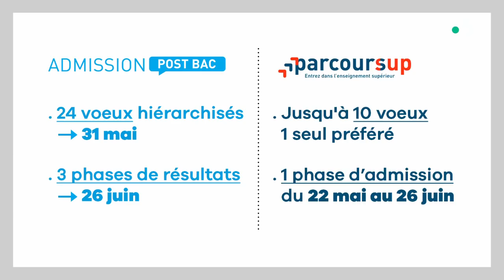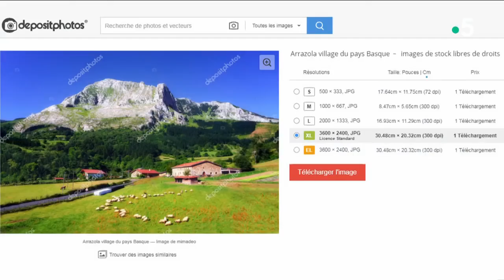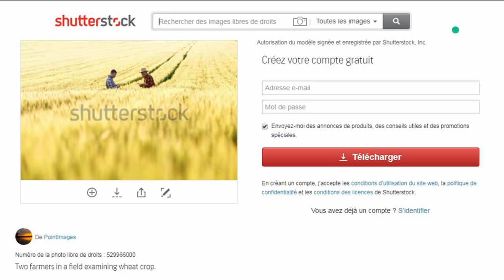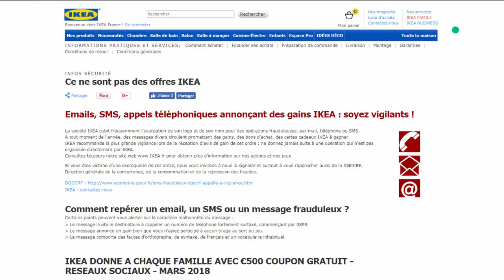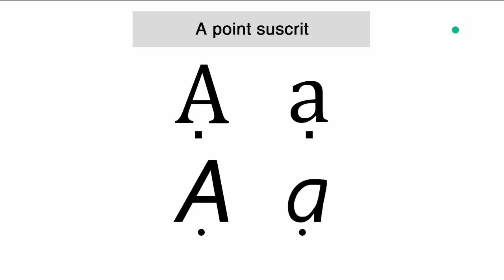Le Fact Checking - C à Vous - 08/06/2018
Le Fact Checking, présenté par Samuel Laurent des Décodeurs (Le Monde), démêle le vrai du faux dans l’actualité politique et médiatique, chiffres à l’appui. Plus de coulisses, de photos, d'infos, d'échanges, de Live-Tweet, de videos, de CàVous sur :- Facebook Twitter : @cavousf5- Instagram : @c_a_vous- Snapchat : snapcavous